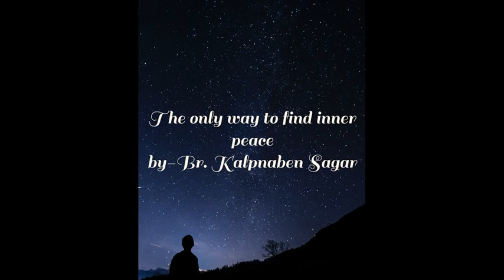22 Sukhi Hone Ka Upay By Br Kalpnaben Sagar